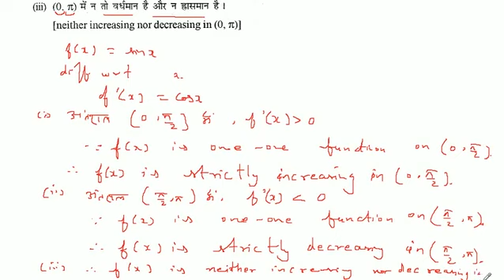दिखाएँ कि f(x) =sin x प्रदत्त फलन (0, pi) में न तो वर्धमान है और न ह्रासमान है।